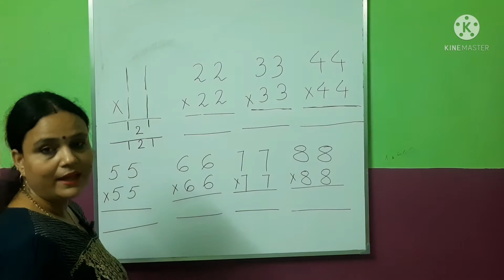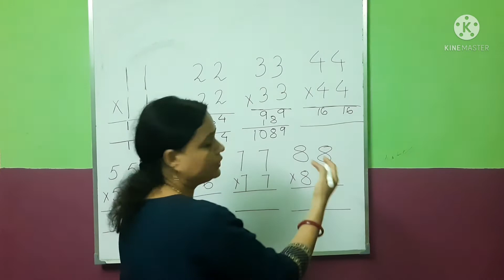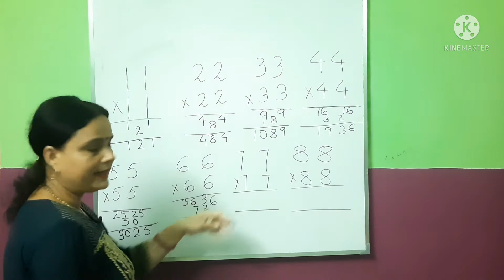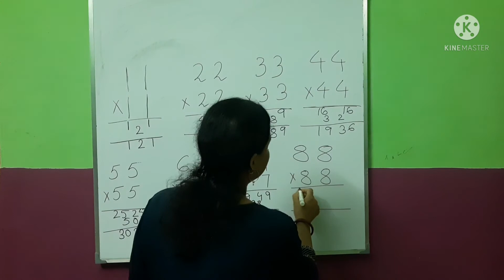MULTIPLICATION TRICK|VEDIC INSIGHT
MATHS is an initiative to help students perform calculations faster with precision in various compititive exam viz UPSC, CAT, GMAT, CDS, NDA. Students can find this very helpful in saving time while doing simplifications in an aptitude paper or in a technology paper onvolving lots of calculation.

'VEDICS MATH'is the name given to the ancient system of mathematics. The system is based on 16 vedic sutras or aphorisms, which a
re actually word formulae describing natural ways of solving  a whole range of mathematical problems.It is a unique technique of calculation based on simple rules and principles, with which any mathematical problem -be it arithmetic, algebra, geometry or trignometry- can be solved.